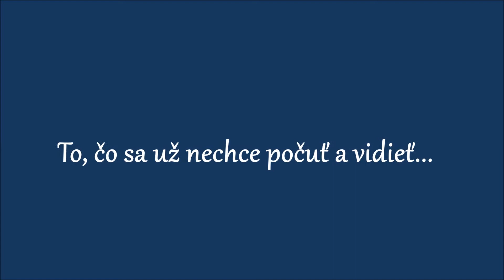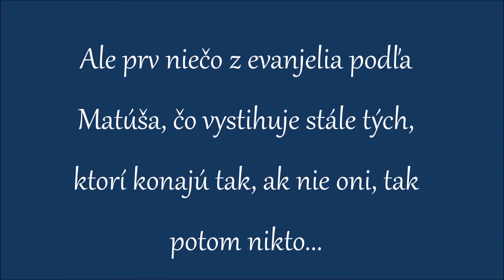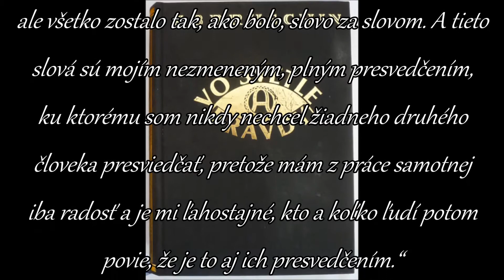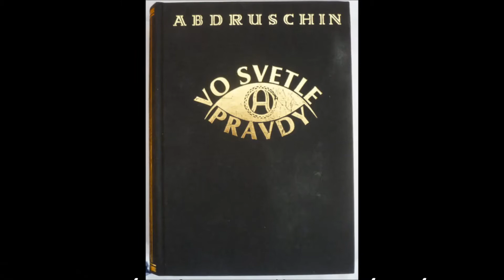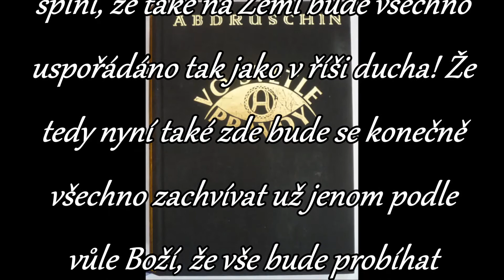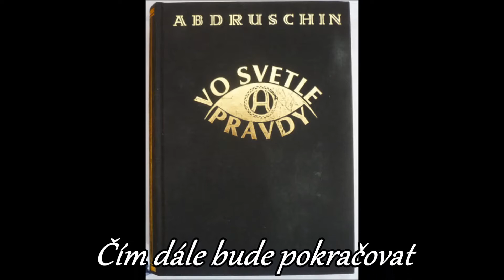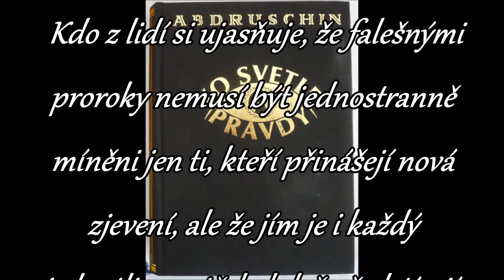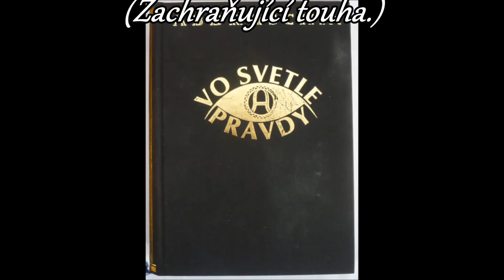Nebude to ľudská vôľa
Len Božia Pravda nám odpovedá správne!